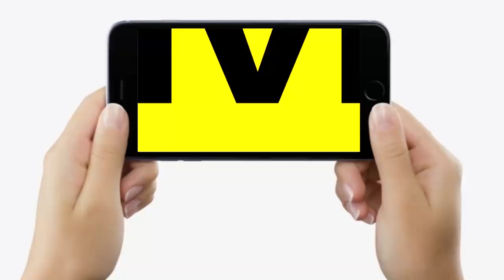Gopalganj ByPoll : RJD Candidate Mohan Gupta घूम-घूम कर खूब कर रहे प्रचार,Mahagathbandhan पर भी बोले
Gopalganj ByPoll : RJD Candidate Mohan Gupta घूम-घूम कर खूब कर रहे प्रचार, Mahagathbandhan पर भी बोले | Bihar News | LiveCities